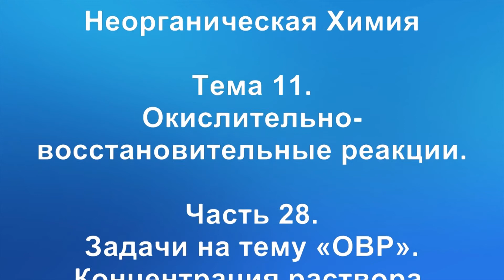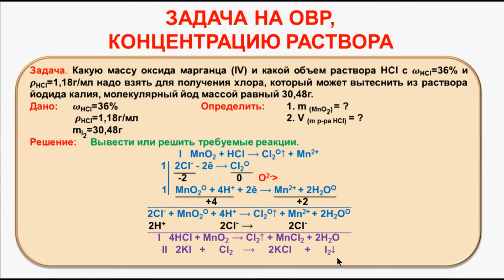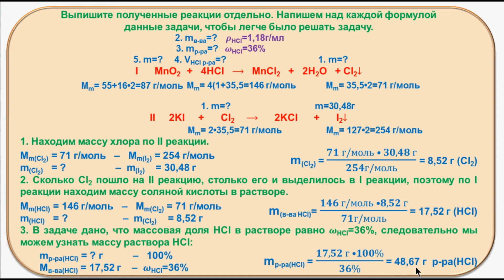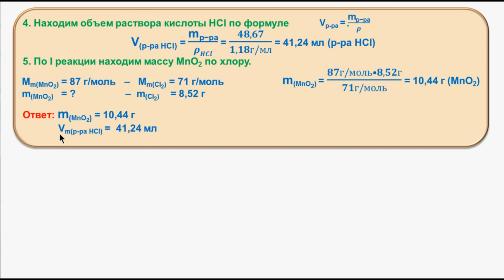№ 115. Неорганическая химия. Тема 11. ОВР. Часть 28. Задачи на тему «ОВР». Концентрация раствора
Уроки по химии. Неорганическая и органическая химия. Подготовка к ЕГЭ.
Тема 11. Окислительно-восстановительные реакции. Часть 28. Задачи на тему «ОВР». Концентрация раствора.